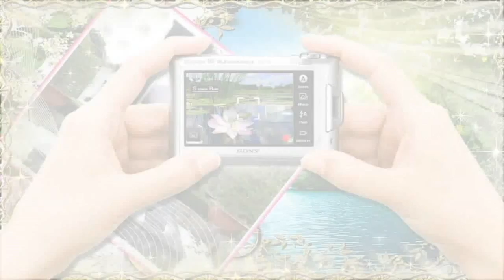Lễ Tang Giàng A Trừ - đoạn video DVD mở đầu đĩa!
+ Kích chuột vào ô cài đặt để xem HD chất lượng rõ nét.

☞Sorf : Proshow Produce 5.0
☞Các bạn đăng kí Chanel của mình để cập nhật thông tin.